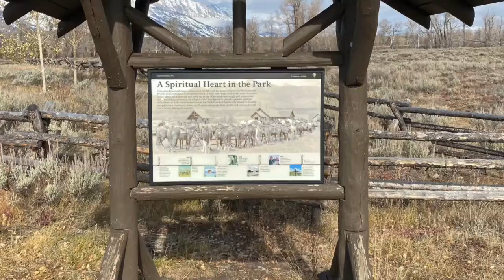Spiritual Heart in the Park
Grand Teton National Park.  Spiritual Heart in the Park.